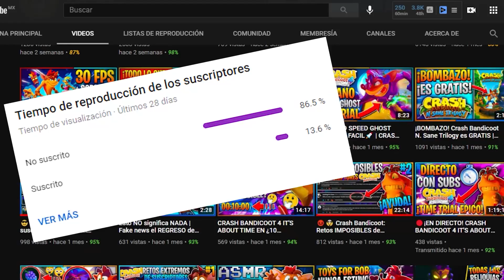✅🚀NUEVA ACTUALIZACION (1.0.81) Crash Bandicoot On The Run | Mejora de RENDIMIENTO, Bloqueos y MAS🚀✅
✅🚀NUEVA ACTUALIZACION Crash Bandicoot On The Run | Mejora de RENDIMIENTO, Bloqueos y MAS🚀✅
En este video veremos las novedades que tiene esta nueva actualización ¿Aun no estas enterado? Pues entonces quédate y veamos el video completo.

▶ SI ERES DE LOS PRIMEROS 5 COMENTARIOS SALDRAS EN EL PROXIMO VIDEO! 📣📣📣

- Gorditorta
- ESDRONIX
- 250C
- Santiprogames2911
- Pasadena_demis

Crash Bandicoot On The Run Nueva Actualizacion
Nueva Actuallizacion Crash On The Run
Crash On The Run Nueva Actualizacion
Actualizacion Crash On The Run
Crash On The Run Actualizacion
Nueva Actualizacion Crash Bandicoot On The Run
crash bandicoot
crash on the run
crash bandicoot on the run
Nueva Actualizacion Crash Bandicoot
Crash Bandicoot Mobile Nueva Actualizacion
Nueva Actualizacion Crash Bandicoot Mobile
Nueva Actualizacion Crash On The Run 1.0.81